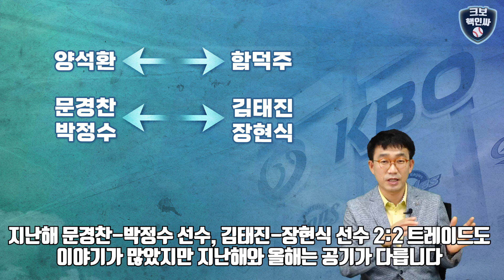트레이드 임하는 구단들 입장/특수상황이 만든 왜곡현상/시시각각 바뀌는 단장평가